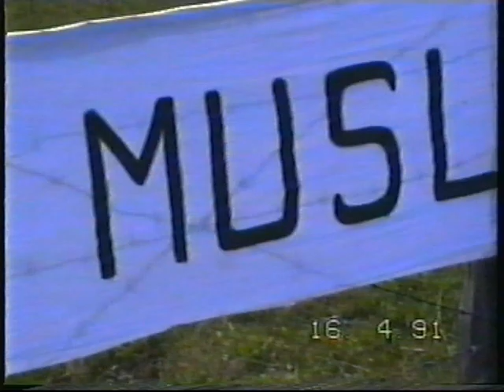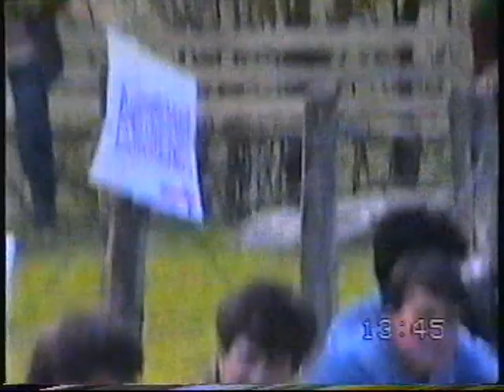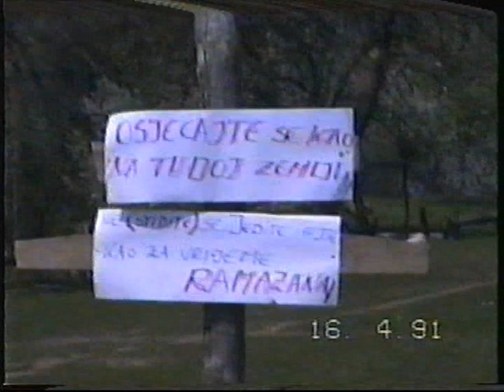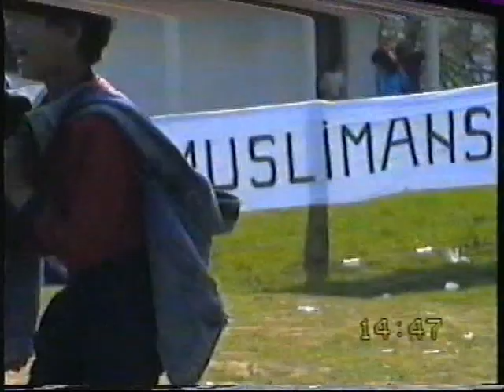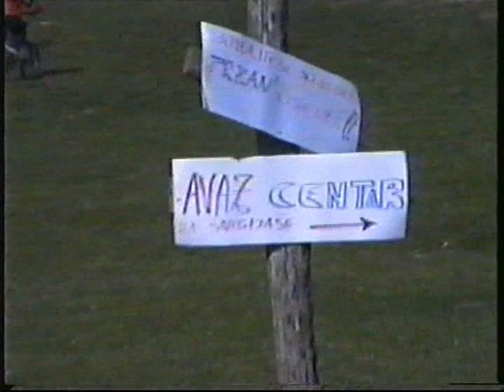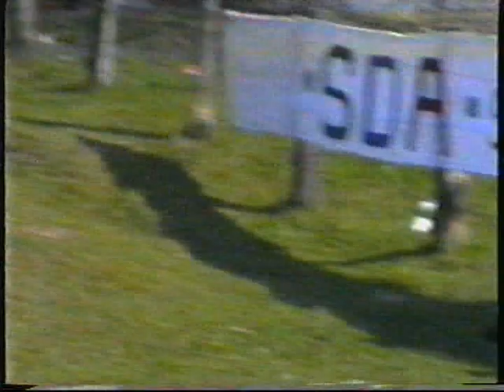Kotor Varoš ,,Bajramsko posijelo,,Vecici,,16.04.1991.g. 🇧🇦Bosna i Hercegovina 🇧🇦